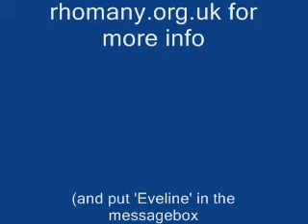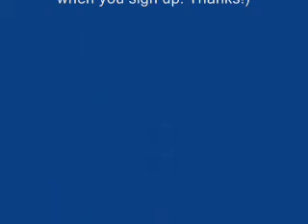Summerlong - an online art-retreat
Always wanted to go on an art-retreat, but don't have the funds, the time or can't travel that far? How about joining one from your own home?

Rhomany has asked a few of her friends to do a Summerlong workshop with her, starting May 1st all the way through September.

, and if you decide to sign up (and I do hope you do! It will be so much fun!) please put 'Eveline' in the message box. Thanks!